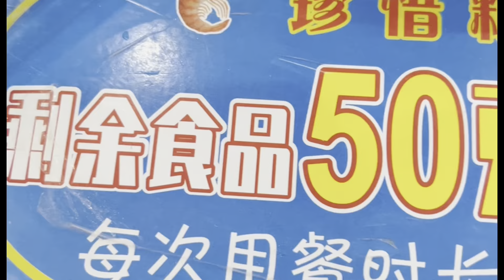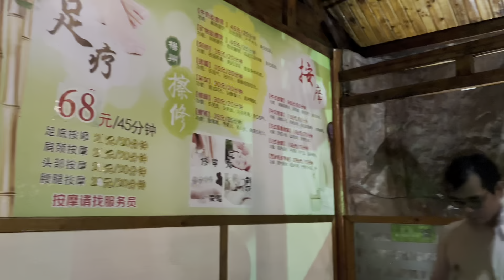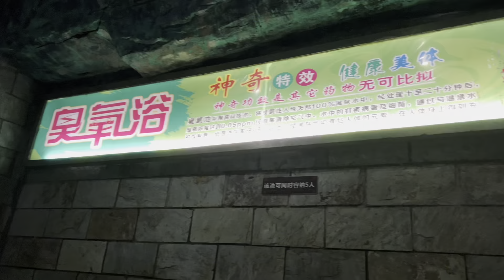短線放鬆之旅，135元可以浸全日溫泉，又包自助餐！有無甘平呀！